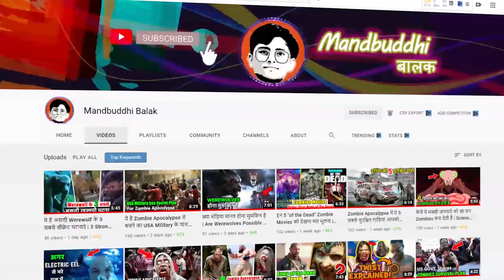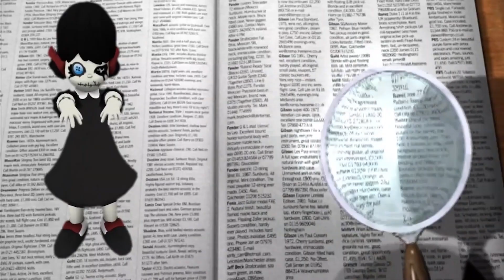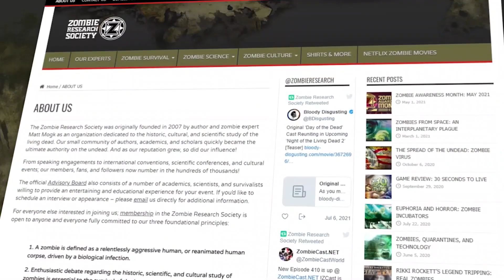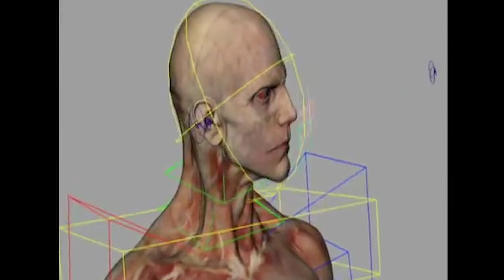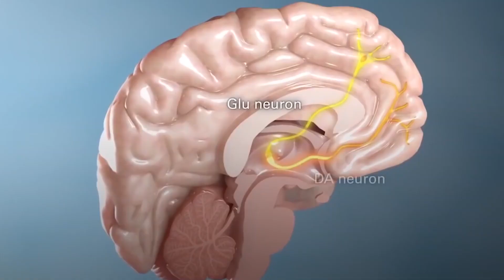This Disease is Real Life Example of ZOMBIE VIRUS | Is Zombie Virus Possible ?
Disease which can turn human into Zombies, Kluver Bucy Syndrome in Hindi, Can Human Become Zombie,